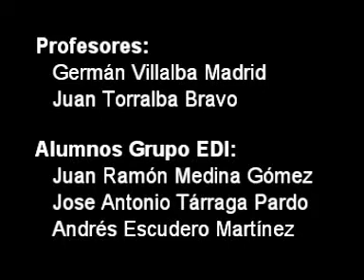EDI 1.0 Oriolbot 2011 Parte II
Robot EDI 1.0 construido por el grupo formado por Juan Ramón Medina, Jose Antonio Tárraga y Andrés Escudero.